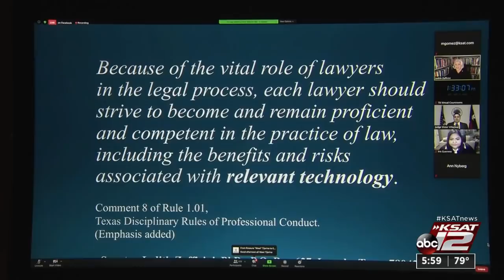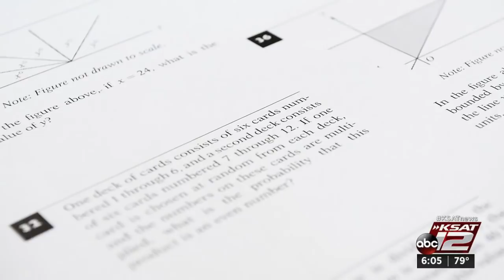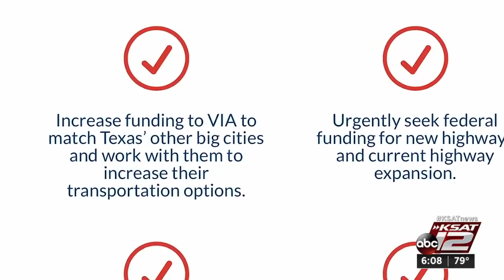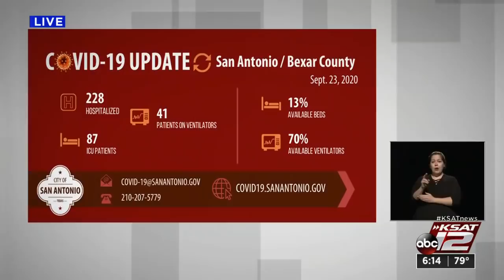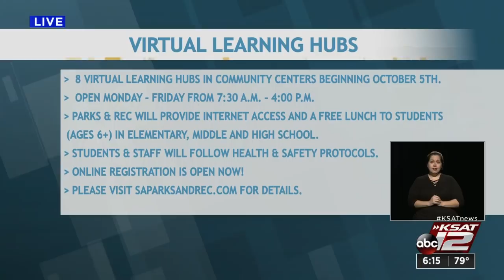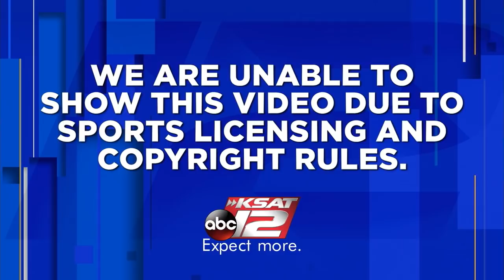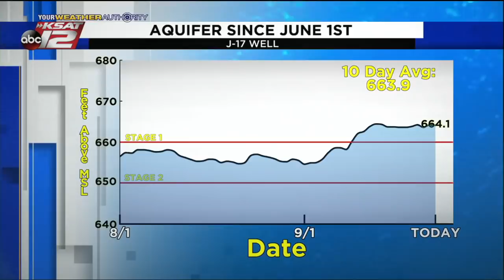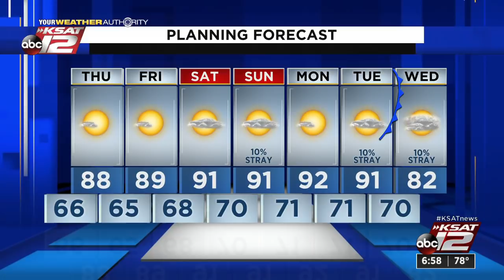KSAT 12 6 O'Clock News : Sep 23, 2020